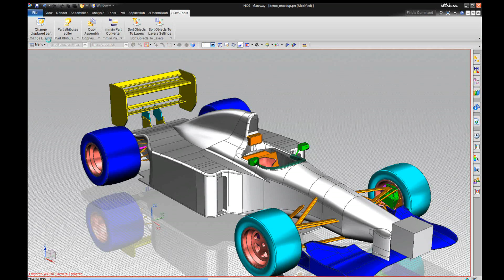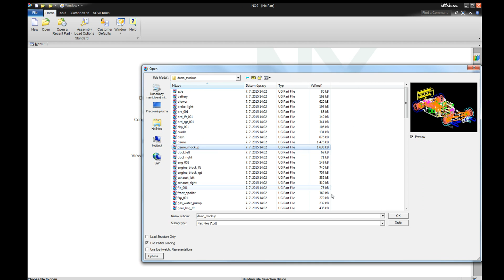SOVA Tools NX - Copy Assembly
Utilita skopíruje všetky komponenty vybranej zostavy do jedného spoločného adresára. Je možné kopírovať komponenty otvorenej zostavy alebo vložiť cestu k zostave, ktorú chce užívateľ vykopírovať. Utilita umožňuje prepínačom „Create Directory for Assembly“ automaticky vytvoriť v cieľovej zložke adresár, ktorý bude mať názov ako zostava. Priebeh kopírovania je možné kedykoľvek zastaviť tlačidlom STOP COPYING.